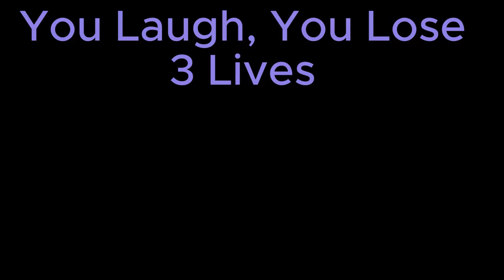TRY NOT TO LAUGH: JSCHLATT EDITION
Watch as Jschlatt and Jack Manifold laugh and lose to the internet and Joe Biden
please
this video might be good quality but I'm new to this format so give me a few weeks hopefully ill improve

comment to boost the algorithm :)

Music Used (maybe in order):
Wii Shop Theme
Able Sisters City Folk Animal Crossing Remix